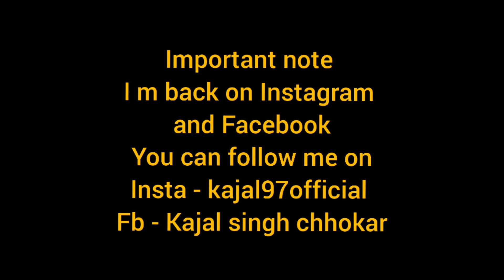How to do Hair spa at home | by kajal singh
hey people how are you all
Today this video is all about how we can do hair spa at home with
LOREAL'S PARIS CREAMBATH SPA .

1 STEP -
Wash your hair properly with your shampoo .

2 STEP -
Apply cream bath hair spa cream in your hair for 20 mintues
{ Apply it properly }

3 STEP -
Take steaming is a procedure of using wet air to open the pores and hairs follicles on your scalp . Take steam for 20 minutes .
You can take a towel and hot water in a bucket .